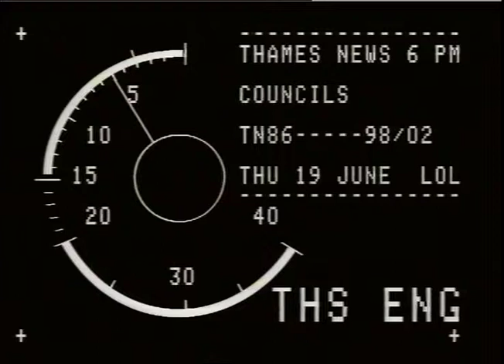RIDLEY,Nicholas.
THAMES NEWS. 19. 6.86.COUNCILLORS,WIDDICOMBE GOVT.REPORT SAYS_x000D_
 THEY SHOULDN'T HOLD OTHER SEN